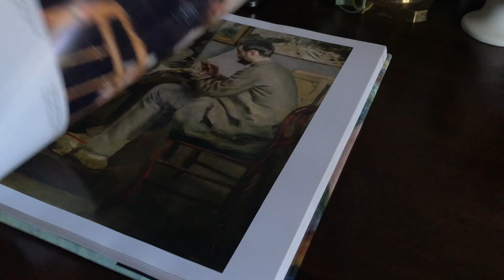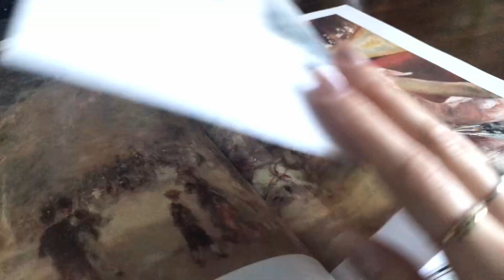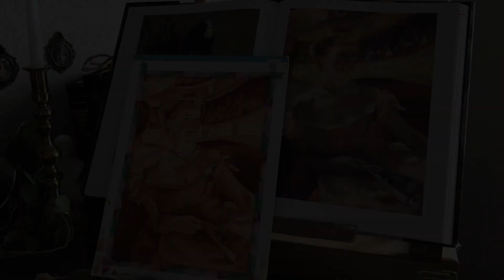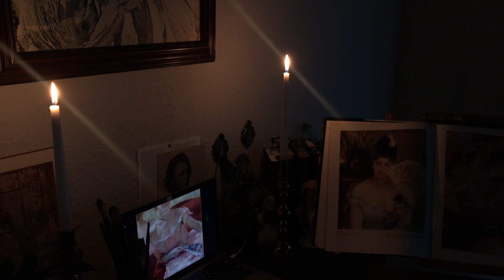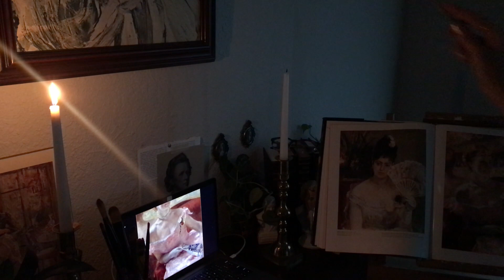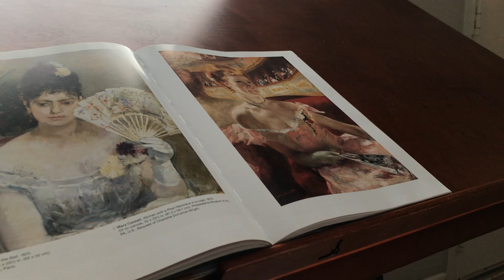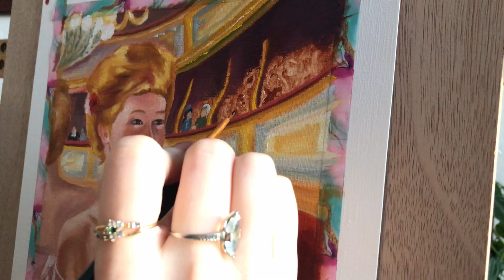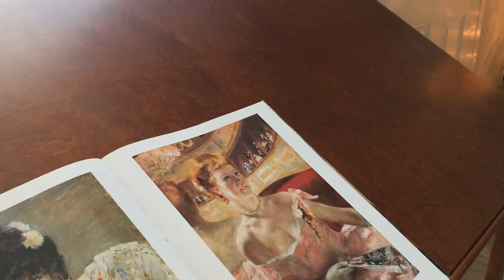Art Mastery Unveiled: Recreating a Master Copy in Impressionism Style | Oil Paint with Me 👩‍🎨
HAPPY NEW YEAR TO YOU ALL- WISHING YOU LOADS OF HAPPINESS, HEALTH AND LOTS OF ART 🖼  stay groooovy ~

While I don't paint as often as I'd like, today's video features a departure from my usual style. Instead of realism, I've ventured into the world of impressionism. I chose to paint "Woman with a Pearl Necklace in a Loge" by Mary Cassatt. This marks my first attempt at impressionistic painting, and I've cherished every moment of the journey. I hope you'll enjoy it as well!

Much love,
Lorena
Time stamps
00:00 Intro
02:13 First layer- underpainting (burnt sienna)
05:51 Second layer- color
09:11 Next day
13:29 Days later- finishing the painting
17:23 Weeks later- framing (dry) painting

🎨 Art Supplies 🎨
Oil Supplies
Gamblin 1980 oil paint set
Gamblin artist oil colors introductory set
Gamblin gamsol orderless mineral medium
Benicci paintbrush set
Royal & Langnickel paintbrush set

Drawing Supplies
Carson XL Oil & Acrylic paper

⭐️ OTHER ⭐️
Drafting desk